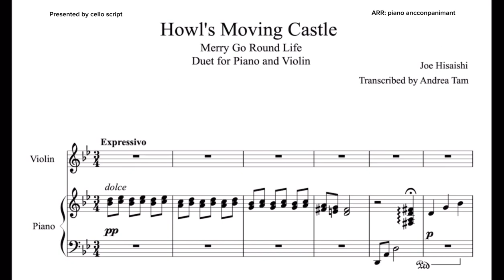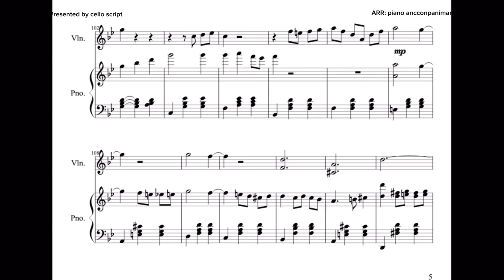Merry go round of life backing for cello & violin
Credits to @PianoAccompaniment

Presented by @celloscript3499

Song name:studio gibli joe hisaishi merry go round of life from HOWLS MOVING CASTLE

ARR @PianoAccompaniment

Song by @joehisaishiofficial9777